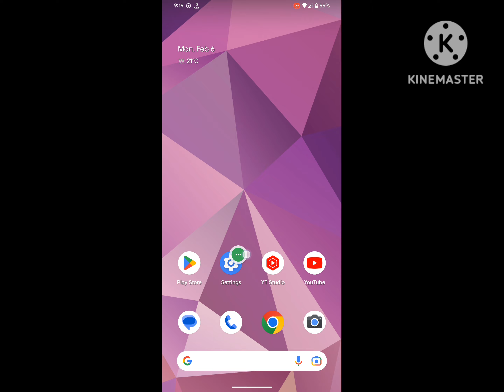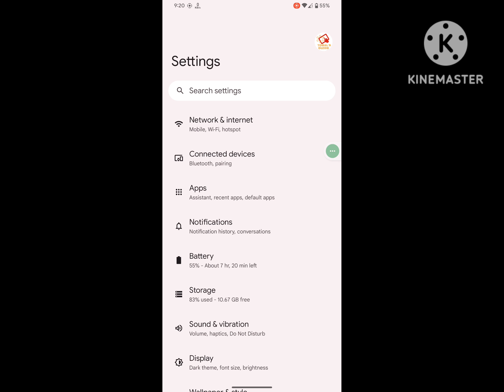Fix deactivate this device admin app | how to deactivate device admin app | device administrator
Are you looking for how to fix  deactivate this device admin app | how to deactivate device admin app | device administrator app not deactivating?  In this video I show you how to fix  deactivate this device admin app | how to deactivate device admin app | device administrator app not deactivating.
then search for device admin app
then click on it
now deactivate device admin app which you
want to deactivate or disabled.
I hope that this method solve deactivate this device admin app | how to deactivate device admin app | device administrator app not deactivating .

deactivate this device admin app
how to deactivate device admin app
device administrator app not deactivating
blocked by your it admin android
this device belongs to your organization android
this device belongs to & financed by your device financi...
device managed by admin automatically resetting soon
device lock controller
blocked by your it admin
device admin app kya hai
device admin apps
how to remove it admin in android
it admin blocked android
device lock controller realme c30
device lock controller deactivate
family link manager deactivate
mcops finance locker unlock
it admin problem
how to deactivate admin app on android
how to remove tvs credit admin
realme c30 device lock controller
blocked by your it admin tvs credit
mcops finance locker
block by your it admin
realme c30 device lock controller deactivate kaise kare
how to deactivate family link manager
how to remove tvs credit lock
this app is a device administrator and must be deactiv...
blocked by it admin android
your admin can monitor and manage apps and data as...
activate device admin app
device admin app ko deactivate kaise kare
tvs credit app uninstall
action not allowed
if you have questions contact your it admin
device admin app ko deactivate kaise karen
this device belongs to n is financed by tvs
blocked by 1$s if you have questions contact your cred.
how to deactivate device lock controller
if you have questions contact your credit provider
blocked by your it admin vivo
deactivate device admin app
tvs credit admin remove
your administrator has not given you access to this item
how to deactivate it admin

All Samsung m series like Samsung m01, Samsung m01 core,